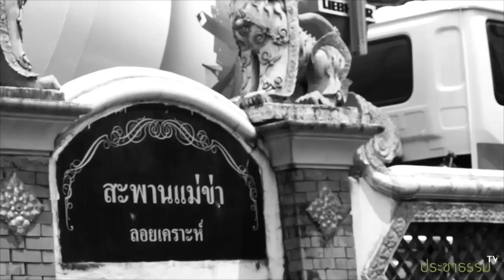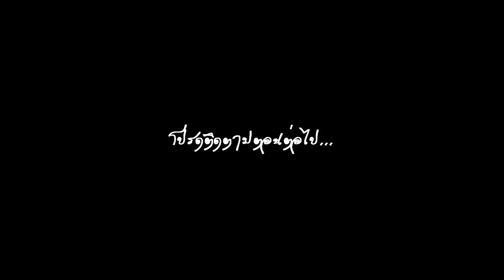สวัสดีแม่ข่า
แม่ข่า คือ อะไรไม่รู้ โปรดติดตามดูตอนต่อไป